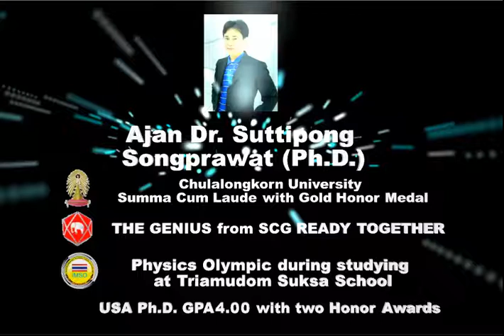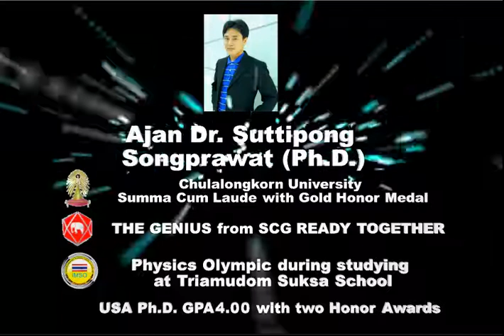พระไตรปิฎก เล่มที่ ๑๒ พระสุตตันตปิฎก เล่มที่ ๔ มัชฌิมนิกาย มูลปัณณาสก์ อากังเขยยสูตร